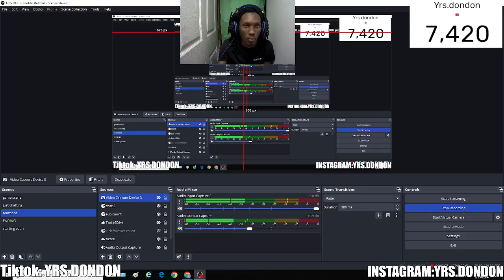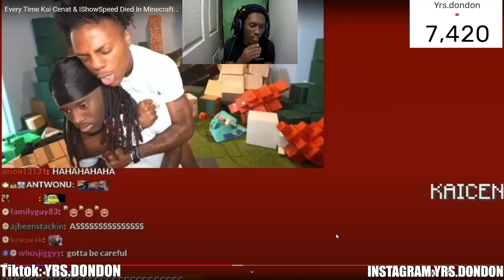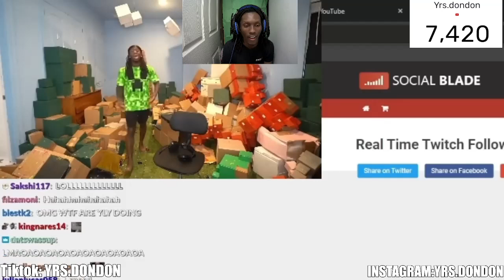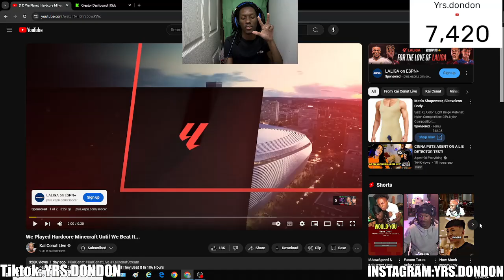Every Time Kai Cenat & IShowSpeed Died In Minecraft... Reaction